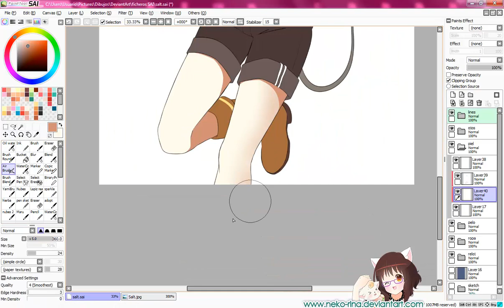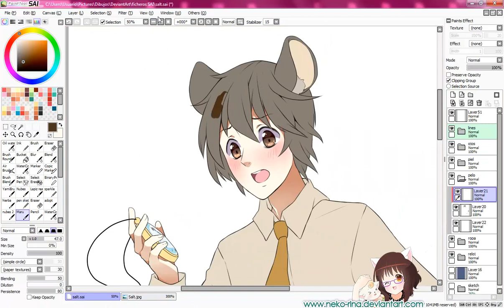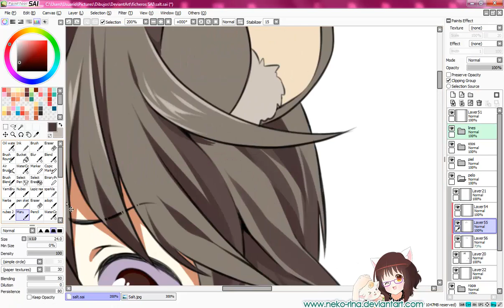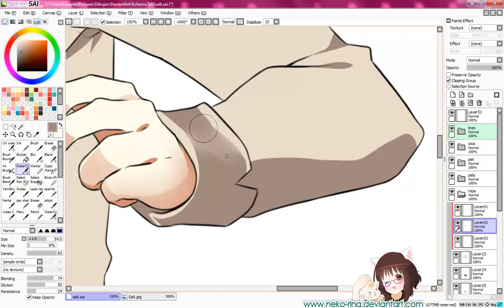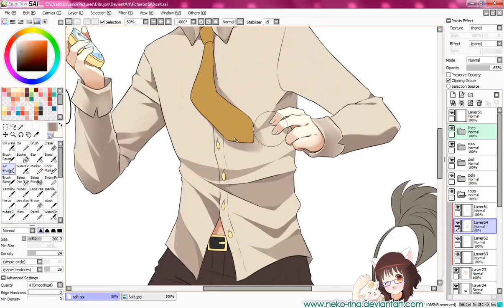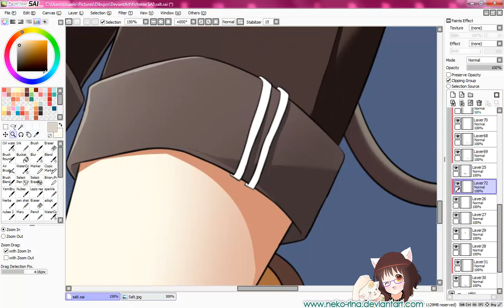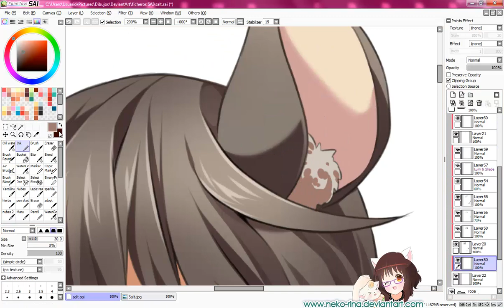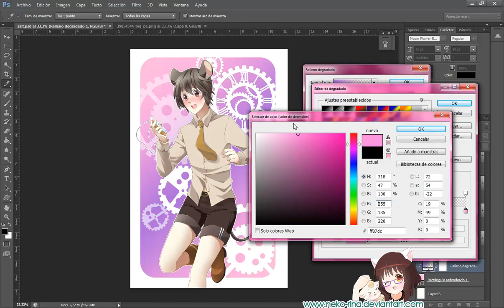Consejos// Salt [Paint Tool SAI] Speedpaint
►TOOLS AND OTHER INFO:

Done in Paint Tool SAI + Photoshop CS6
Tablet: Bamboo Pen

Servant of Evil, Vocaloid (Off vocal)
Derniere Danse, Indila (Instrumental)
Love Story, Indila (Instrumental)